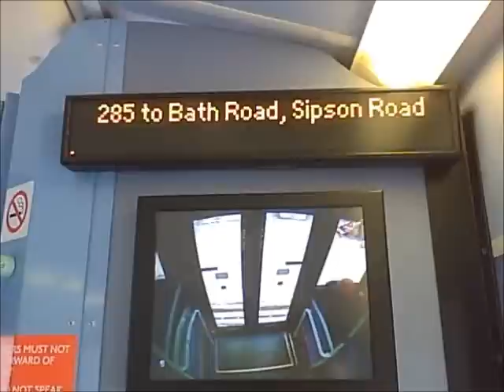285 to Bath Road, Sipson Road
Route 285: Kingston - Heathrow Central.
Operated by London United - Hounslow Heath (HH) Garage

This bus was curtailed to Bath Road, Sipson Road